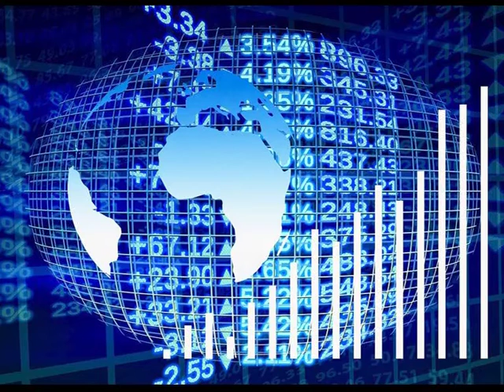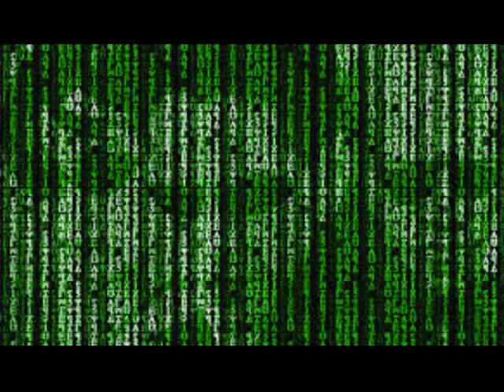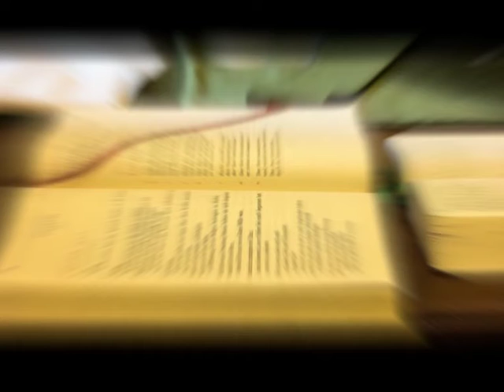UNA ASSURDA E PERICOLOSA VISIONE DEL MONDO : LA SINDROME DI MATRIX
Una stravagante e pericolosa visione del mondo...
Oggi la scienza e la tecnica avanzano senza però un sufficiente supporto del pensiero filosofico, soprattutto metafisico.
Si studia molto la percezione, la struttura del nostro cervello, i nostri comportamenti e l’approccio che abbiamo verso la realtà.
Alcuni stanno orientandosi verso un “soggettivismo estremo”, come mai era successo nella storia del pensiero umano. Si vuol dimostrare che tutto ciò che esiste ed accade è solo un fatto mentale. Per chi non ha una solida formazione di base metafisica su cui poggiare questa visione soggettivista appare molto logica ed incontestabile.
Si afferma che tutto ciò che percepiamo è un’elaborazione della nostra mente: vediamo, tocchiamo, annusiamo, ascoltiamo e gustiamo con il cervello, il quale, attraverso i sensi, capta gli stimoli esterni ed interni e li decodifica interpretando quello che denominiamo il “reale”, con l’intenzione di dimostrare così, che ciò che diciamo “realtà” è solo “soggettività”. Procedendo con questo tipo di ragionamento e rimanendo sul piano della dimensione materialista, è difficile, da parte di un interlocutore critico porre in essere un feed-back contradditorio. In effetti nessuno può contestare che la realtà che ci circonda è un’interpretazione del cervello, dotato di un suo sistema complesso. Persino il nostro corpo viene semplicemente percepito come una struttura illusoria. Così il cervello. E siccome non si vuole ammettere che la Trascendenza è il punto di arrivo di una sana metafisica, allora si ricorre ad una possibile spiegazione molto strana: noi siamo determinati da una mente qualitativamente assai superiore, la quale attraverso un super-elaboratore dematerializzato al massimo ha creato la nostra esistenza che sta continuamente rielaborando, quasi come un ingegnosissimo gioco virtuale: ci lascia l’illusione della libertà di scelta, si diverte a porci innanzi tutte le varianti esistenziali, ci pone ostacoli, controversie ecc. Insomma, questa teoria ci vuol far credere che il nostro centro di appercezione mentale poggia su un complicatissimo sistema di percezioni illusorio, per cui si rischia un'ulteriore visione estrema: l’altro non esiste in sé come persona, perché è un’illusione indotta, per cui tutto il nostro agire è completamente inutile perché tutto sarebbe determinato da questo Demiurgo digitale. Una tale visione della realtà potrebbe indurre al rifiuto di questa vita illusoria fino al suicidio.

Non c’è la possibilità di un contradditorio convincente sul piano orizzontale, ma il pensiero metafisico potrebbe aiutarci a scoprire le contraddizioni di questa teoria.
Innanzittutto può esserci d’aiuto il principio di causa-effetto, per cui se si ammette l’esistenza di questo perverso demiurgo digitale, dovremmo, a rigor di logica, chiederci chi ne è il suo autore e l’autore del suo autore… all’infinito. Si cade in una forma moderna di manicheismo assoluto, per cui il mondo sarebbe dominato dal principio del male, proprio perché dobbiamo ammettere che ogni forma di inganno è un male. Ma nella realtà noi constatiamo che spesso l’amore prevale sull’egoismo e che i suoi sani principi hanno sempre consentito all’umanità di riprendere il proprio cammino evolutivo. Ma anche questo è in qualche modo contestabile da chi si barrica dietro la sindrome di Matrix, perché potrebbe obiettare che tutti gli eventi, anche quelli che pensiamo legati a certi valori positivi, sono determinati da questa Super-mente che gioca sulla nostra disavventura esistenziale. Ed allora bisogna procedere alla luce della logica metafisica per smascherare la pericolosità di questa visione del mondo.
La scienza condizionata dalla ricerca quantistica è propensa ad ammettere che tutto è energia, anche la materia.
Ma la mente elabora ciò che percepisce e gli eventi “esterni” accadono anche senza la propria volontà. Constatazione, questa, molto rilevante per porre in crisi tutte le tesi neo-idealiste che pretendono di spiegare e convincerci che la nostra attività creatrice è illimitata. C’è una parte di verità in quello che asseriscono, ma è annebbiata dall’errore e la materia ha i suoi limiti.